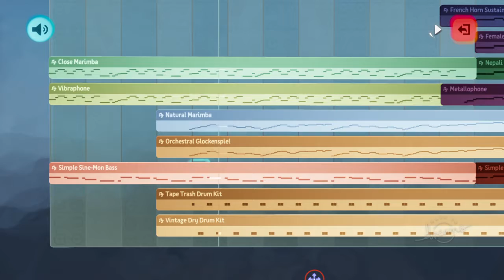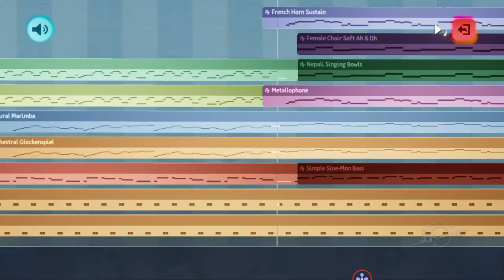Maplestory Aquarium Theme in Dreams PS4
I never did get to visit aquarium during my original playing of Maplestory back in the day. I did however find myself stuck in Omega Sector because the only way back to the rest of the world was the Ludibrium Tower that was swarming with enemies far stronger than me. I was a level 30 something spearman.